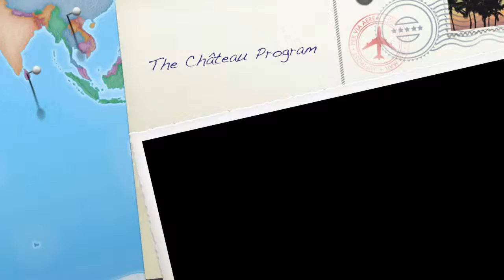Château Program - Digital Short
What is your favorite French food? Former students of the Southern Miss Château Program tell all.